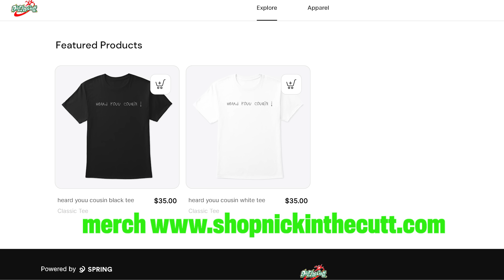Jared McCain CHRISTMAS Vlog (Special Edition)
Follow on Instagram/Tiktok @nickinthecutt @jmccain24